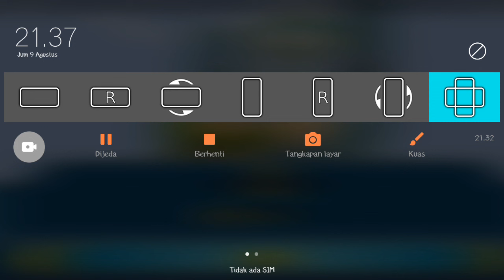Upin Ipin Musim 18 Episode 361 - Upin Ipin Terbaru 2024 - Game Upin Ipin Demi Metromillenium